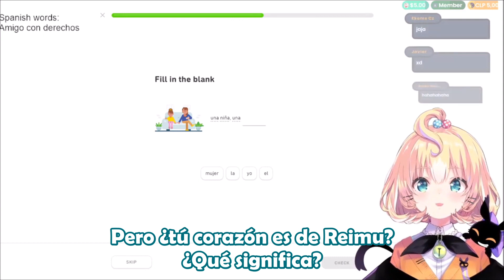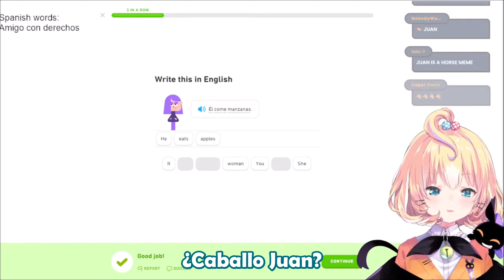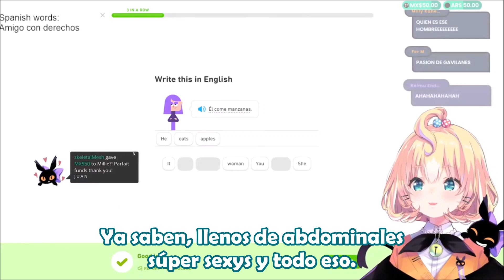Millie Parfait conoce a Juan y Pasión de Gavilanes [Sub-Español] [Nijisanji EN] [VTuber]